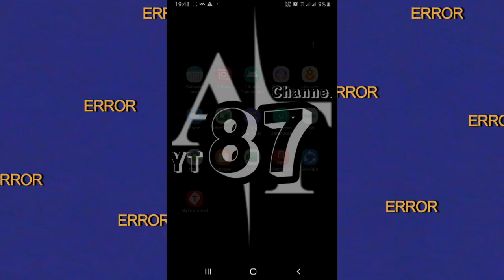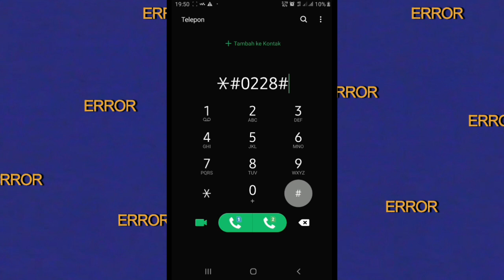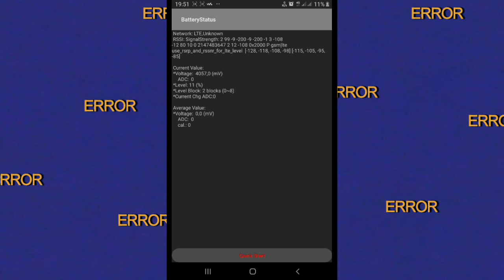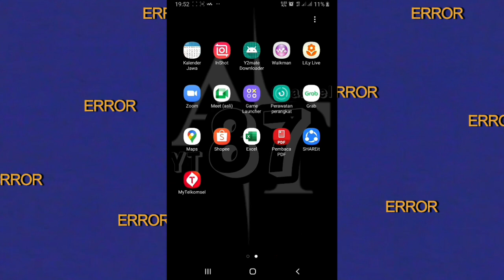Kalibrasi baterai tanpa aplikasi di ponsel samsung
Cara kalibrasi batrai samsung android
Cara ini khusus di gunakan untuk hp samsung android
Setelah melakukan kalibrasi matikan hp charger hingga penuh.

Jangan lakukan kalibrasi  jika batrai anda tidak bermasalah